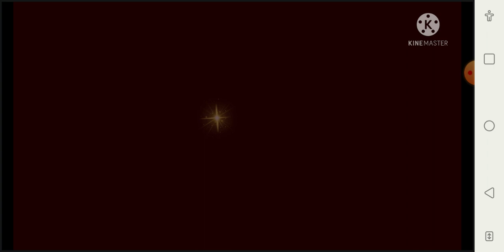Maine Star KO. (BFU: World War 3. (The Internet Arc S1 E11 F5 Short Sneak Peak.))